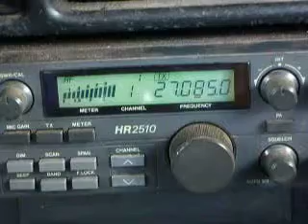11-30-2009 ModSquad WR354 747 123